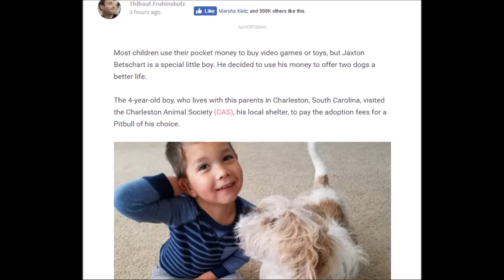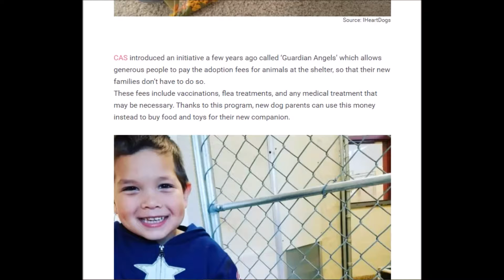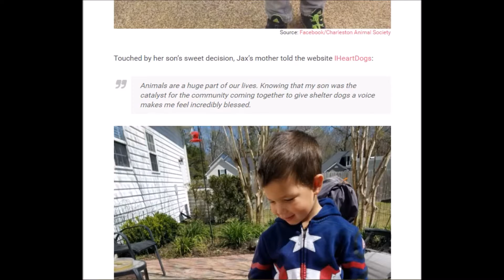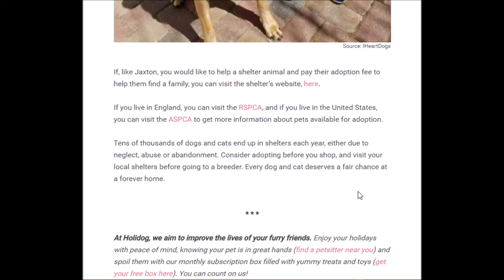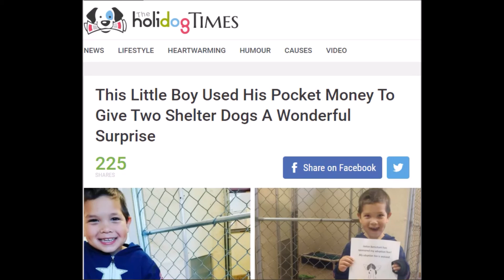Little Boy Used His Pocket Money To Give Two Shelter Dogs Wonderful Surprise!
Who Doesn't Love Cute Animals!? Daily Videos of Animals! Cute, Funny, Sometimes Sad Videos! Videos to Help Animals Needing Rescued as Well!